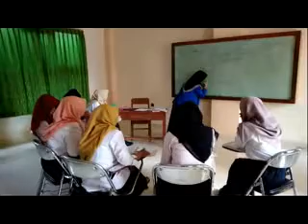Cara Mengajar Materi Ekspor Impor Kelas 6 SD oleh Lina Luayli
Micro teaching pembelajaran inclass. Program Studi Pendidikan Guru Sekolah Dasar STKIP PGRI Pacitan. Kurikulum KTSP. Kelas 6 Sekolah Dasar. Mata pelajaran IPS dengan pokok bahasan ekspor impor